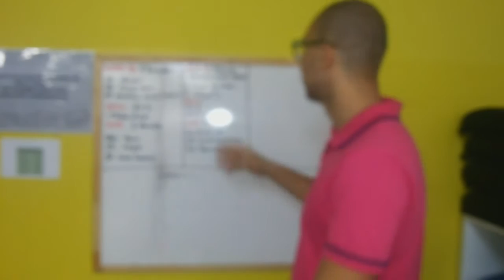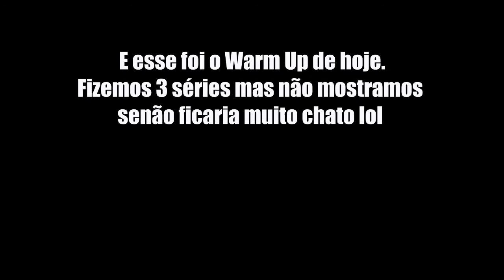Warm Up - Aquecimento no CrossFit - Part 1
Fala Feras!!!
Esse vídeo mostra toda a preparação para o treino de CrossFit e seu aquecimento!!!
Vlw Flw Abs Fui!!!